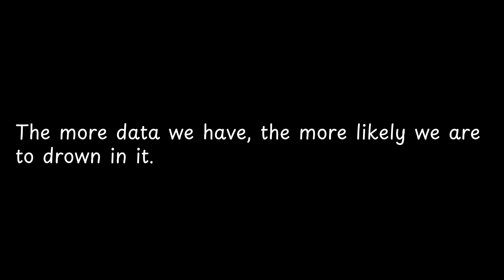The more data we have,